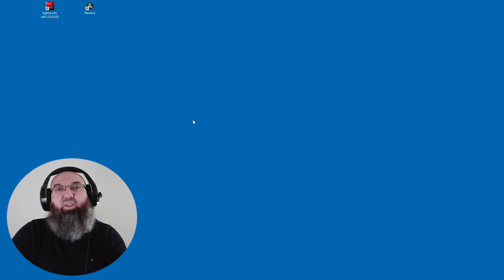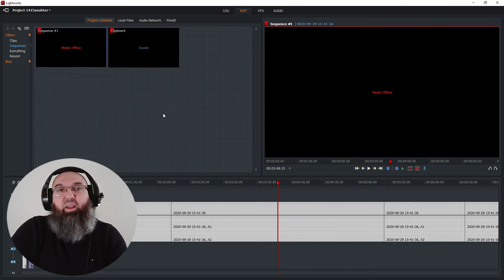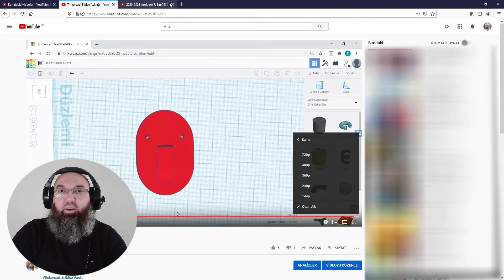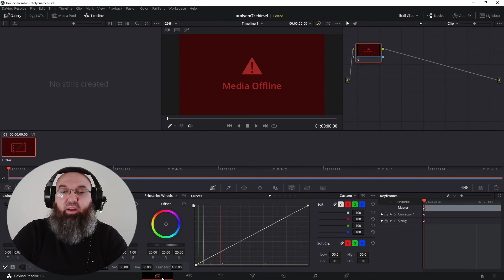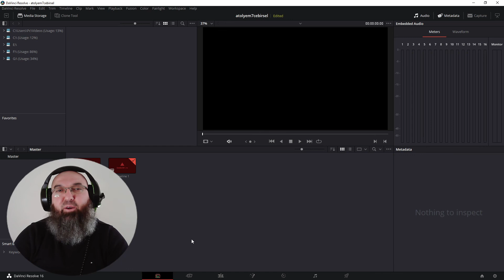Ücretsiz İki Video Düzenleme Programından Hangisi Tercih Edilmeli?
Ücretsiz olan iki video düzenleme programının hangisinin daha iyi olduğunu kısaca anlatan videomuz sizlerle...